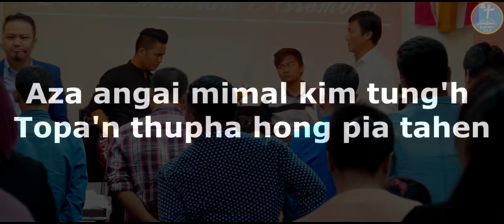Rev.Pau Sian Mung - Bang Hiam Na Muh? Full Sermon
Rev.Pau Sian Mung
Bang Hiam Na Muh?
Zomi Christian Assembly
18, Feb, 2018